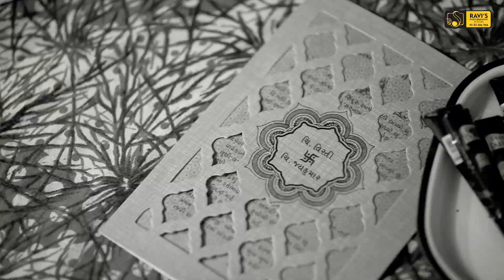Best wedding story -veerti & jaykumar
Best wedding story of 2019

Ravi's Photography and Films

Thanks